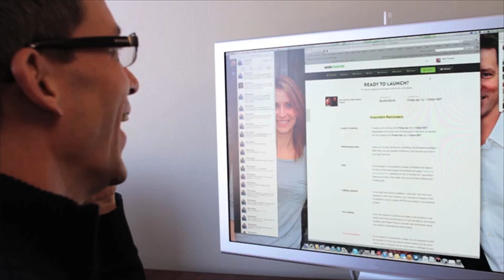Behind-the-Scenes: Veronica Mars Movie Kickstarter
A behind-the-scenes look at the Veronica Mars Movie Kickstarter, dedicated to the best fans in the world that made it happen.

Social Channels:
Spread the word- use our hashtag,